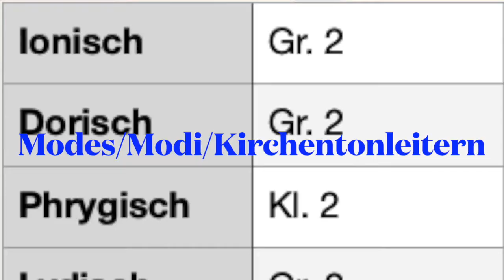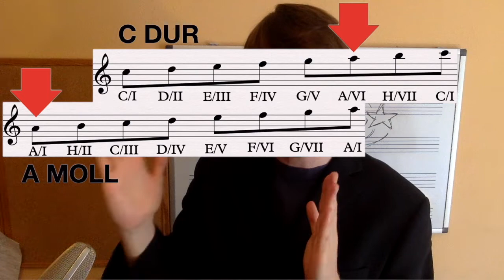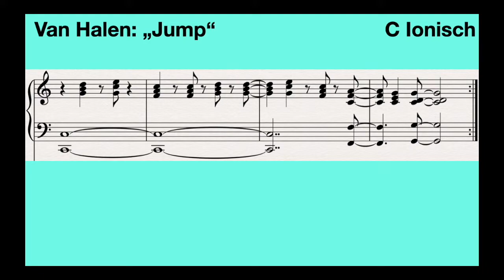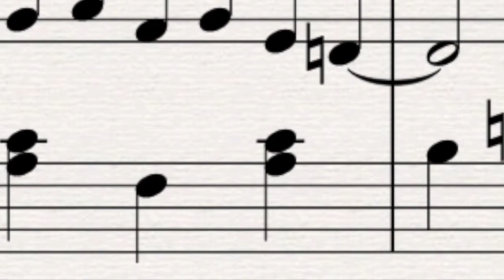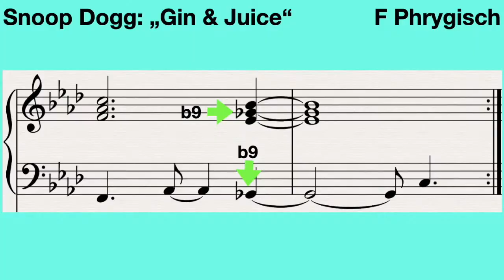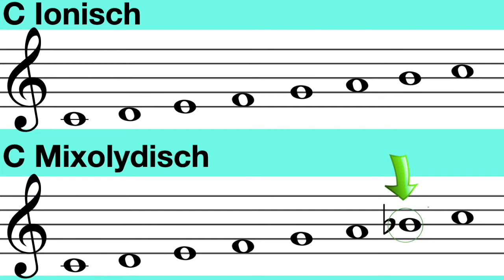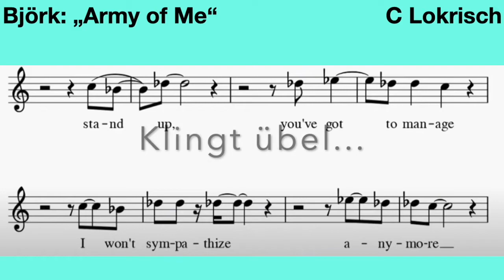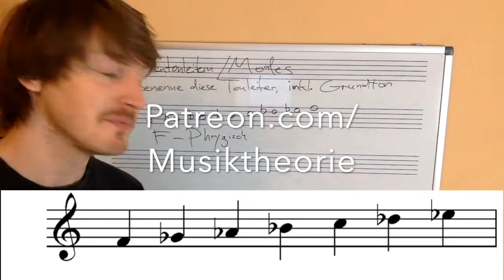AN WELT-HITS ERKLÄRT: Die 7 Kirchentonarten, Kirchentonleitern, Modes | Musiktheorie Komplettkurs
00:00 Intro
01:12 Überblick
02:35 Ionisch: Van Halen

04:29 Dorisch: Mad World
06:13 Phrygisch: Snoop Dogg & Metallica
07:23 Lydisch: Star Wars
08:50 Mixolydisch: Beatles
09:45 Äolisch: Ozzy
10:45 Lokrisch: Björk
11:47 Kirchentonarten bestimmen Beispielaufgabe